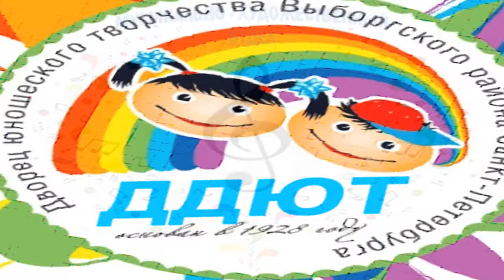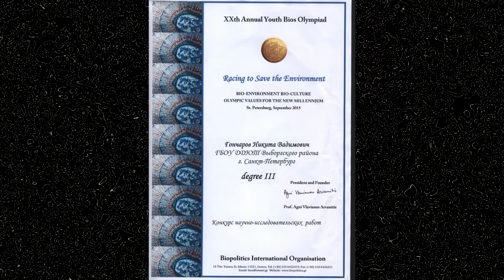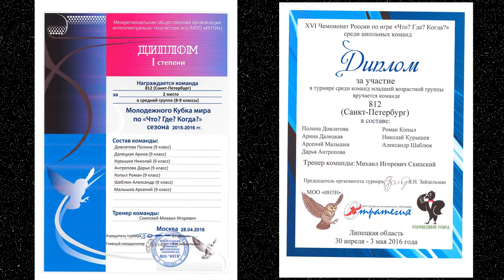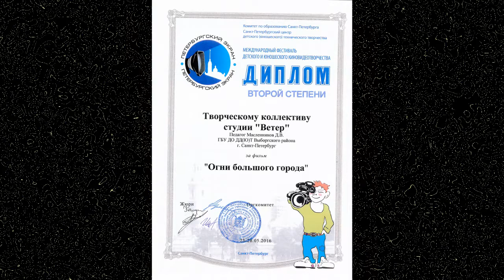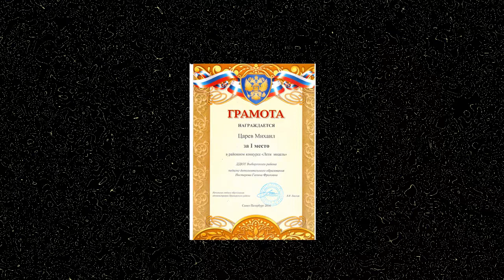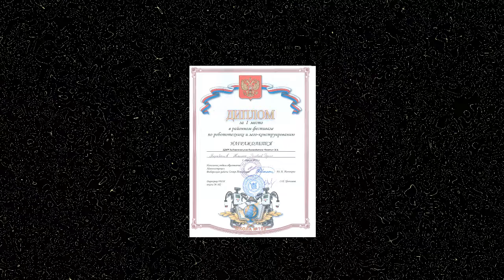С днем рождения, ДДЮТ!